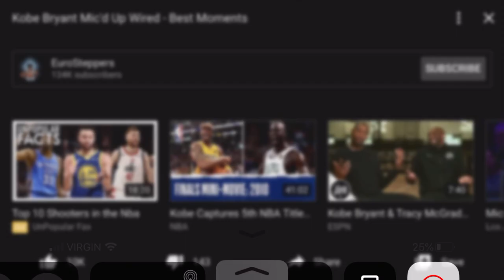Kobe Bryant Mic'd Up Wired - Best Moments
Credit to : eurostepper

Kobe is so Inspirational and he is so one of a kind and inspired so much people to keep working hard and rip kobe